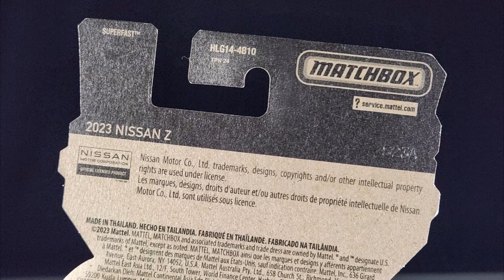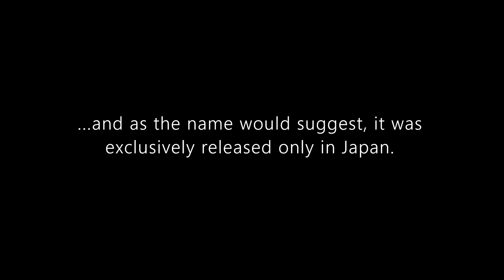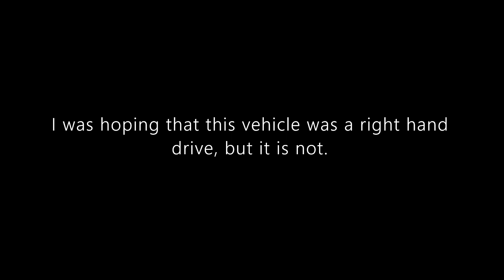Spotlight: Matchbox 2023 Nissan Z | 2023 Moving Parts Series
Hello and welcome to Syracuse Internationals' YouTube channel. This is another episode of Spotlight featuring a 2023 Nissan Z from the 2023 Moving Parts Series.